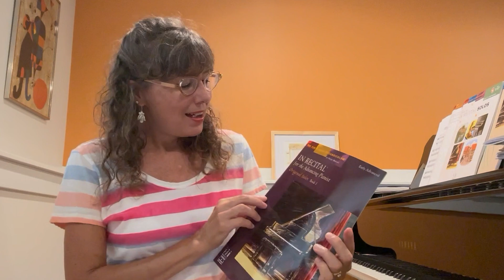Time Traveler, by Kevin Olson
In Recital for the Advancing Pianist, Book 1
Dasol Um, pianist